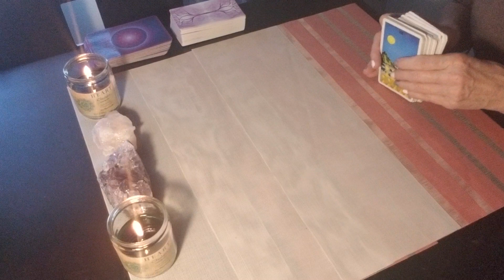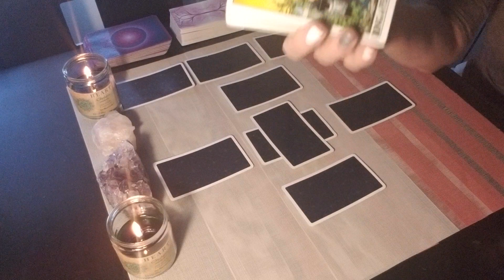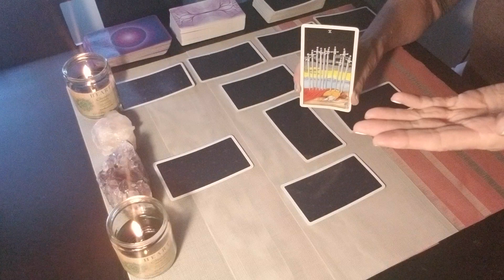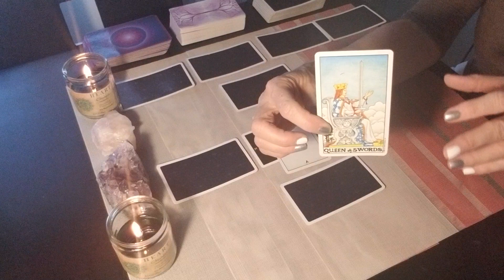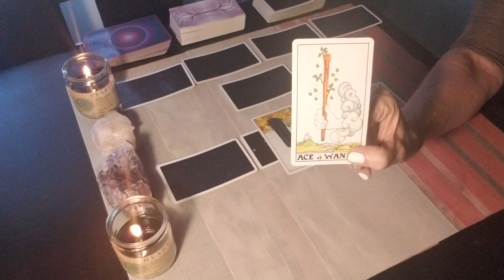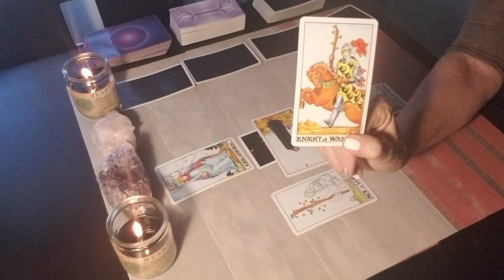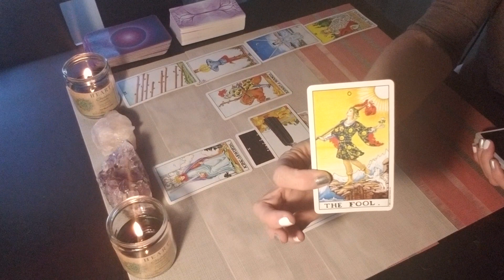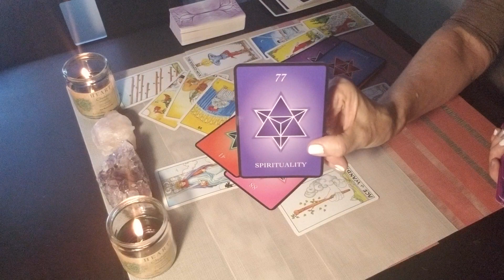LIBRA - JULY 2018 - THE COMPLETION TO ABUNDANCE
Welcome to THE GUIDED INTUITIVE

This read is for all LIBRA - sun, moon and rising. Find your sun, moon and rising (or ascendant sign it is also called)

Decks used:
Denise Lin - The Sacred Traveler
Michelle Buchanan - Numerology Guidance
Allyson Williams - Soul Trees
Rider